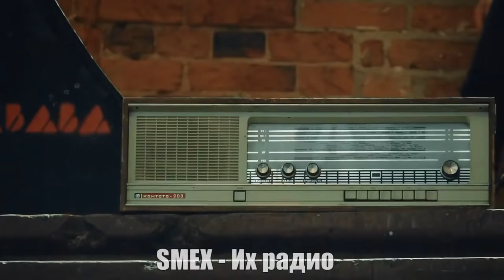КИРИЛЛ БОЛТ (СМЕХ | 4 АПРЕЛЯ | КИРИЛЛ) - МУЗЫКАЛЬНЫЕ ИТОГИ ГОДА | FEVER 333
КИРИЛЛ БОЛТ (СМЕХ | 4 АПРЕЛЯ | КИРИЛЛ) - МУЗЫКАЛЬНЫЕ ИТОГИ ГОДА | FEVER 333 | ПАНКИ В ГОРОДЕ

Заставка в конце: группа Transcorpus

► ССЫЛКИ:
МЫ В ТЕЛЕГРАМ: @nomercyradio